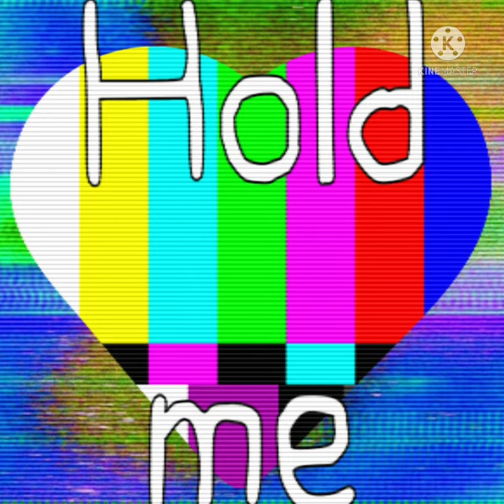Hold Me- Original Song| Lofi Hip Hop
This is my original song, Hold Me! I'm trying to make a full album of lofi hip hop,  if I do I will release each song individually and then the full album!

My songs are no copyright, meaning that you can download them and do as you please with them, as long as you list me as the original creator!

PlushieHamsterr 2021 Song Hold Me
Album: Hold Me